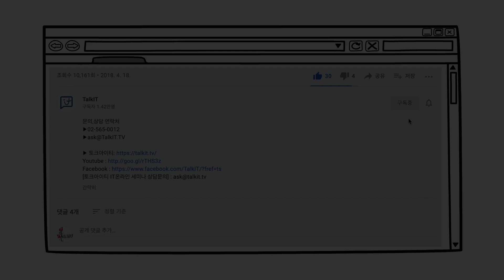언택트 시대, 보안관리자가 꼭 가져야 할 3가지 체크포인트: 계정권한, 데이터, 보안 가시성 [고우성의 잇터뷰 #2, 박형근실장/IBM]]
▶️ 유튜브 챕터 기능으로 보기
00:00 언택트로 변한 보안환경
1:32 계정권한 관리
3:54 데이터 관점의 보안
4:45  보안 가시성 with 머신러닝
6:48 제로 트러스트

▶️guest) 박형근 실장/ IBM Korea

IT전문방송 토크아이티 사이트에서는 매일 테크분야 전문가 생방송토크 웨비나가 진행되고, 무료로 참여할 수 있으며 실시간 질문과 답변이 오고 갑니다. (2006년부터 2,000회 이상 웨비나 진행)